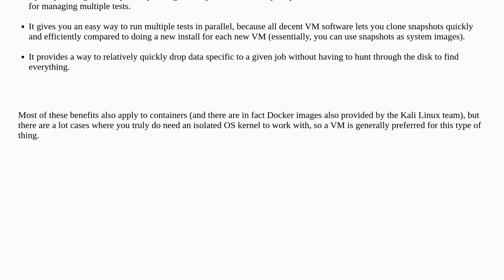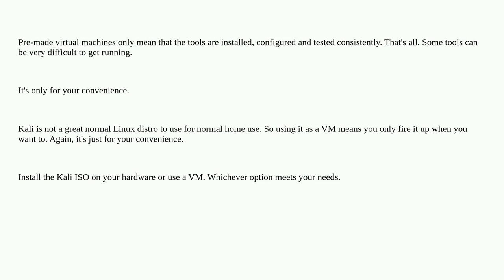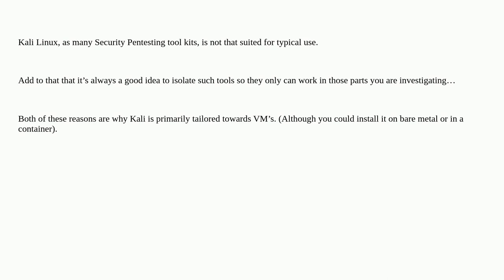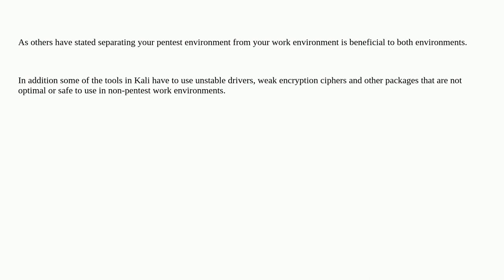Security: Why is Kali released as a VM?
Why is Kali released as a VM?

A special thanks goes out to the awesome community

  kali-linux virtualization